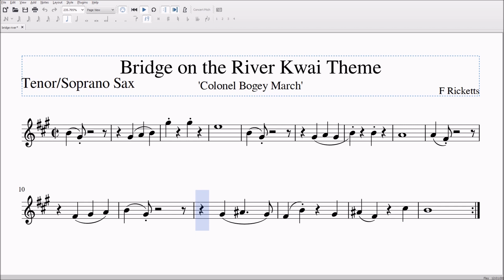The Bridge on the River Kwai Tenor/Soprano Sax Sheet Music